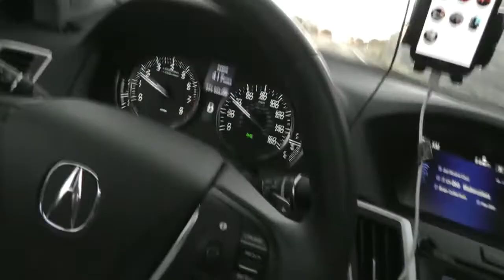The "Full Circle Tour" (featuring Mizz Will of Yah)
It was a beautiful weekend for mom and I to drive from Columbus, OH to Cleveland to Buffalo/ Niagara Falls to Toronto to Detroit back to Columbus.